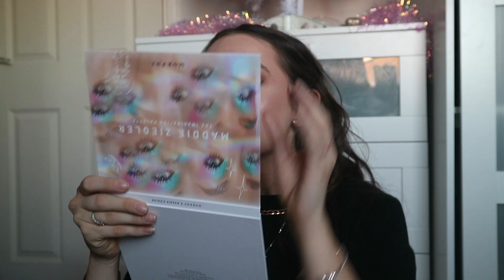What I Got For Christmas 2020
heya guys..

i hope you guys has a better christmas and got everything u wanted!! i love you all lots! liv

xxxx